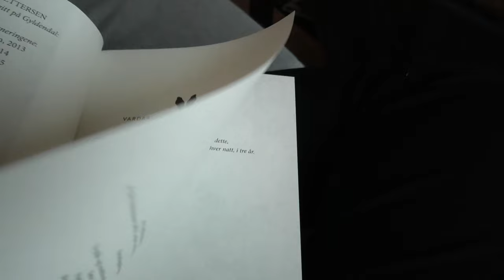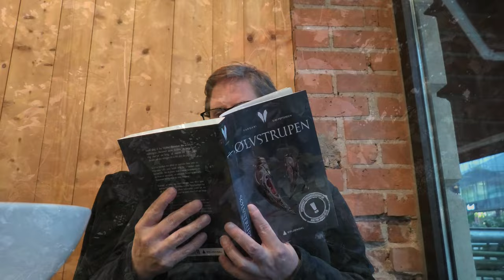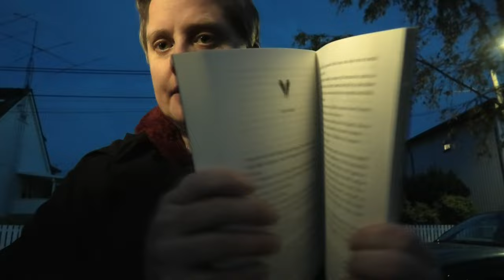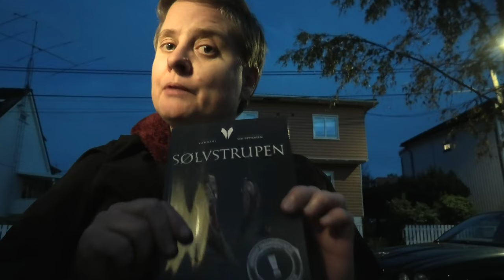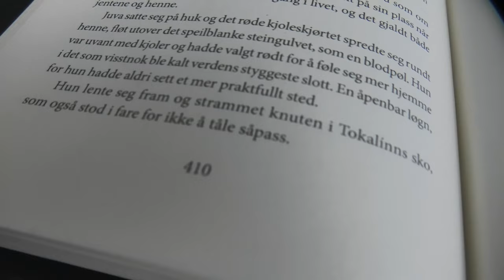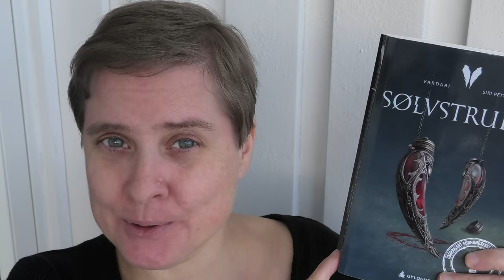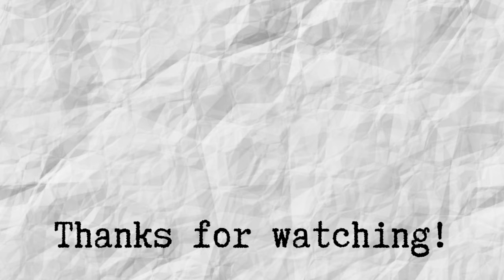📖 Sølvstrupen (Silver Throat), by Siri Pettersen (Reading Vlog & Review) 📖 [Spoiler Free]